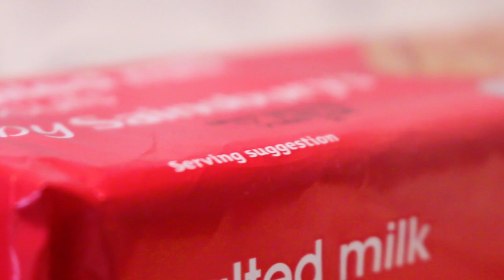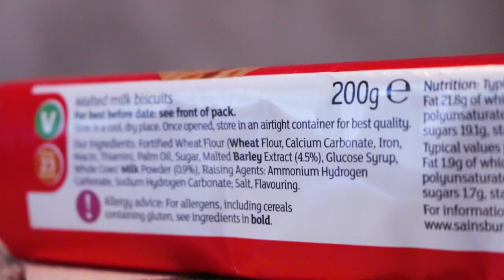MALTED MILK BISCUITS (MM Ep15)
Biccie Wickies.